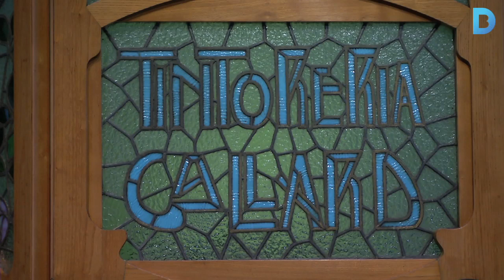El MNAC s’endinsa en la modernitat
El museu estrena col·lecció d’art modern, amb una mostra permanent de més de 1.300 obres, de les quals gairebé un 60% surten ara a la llum. Més informació